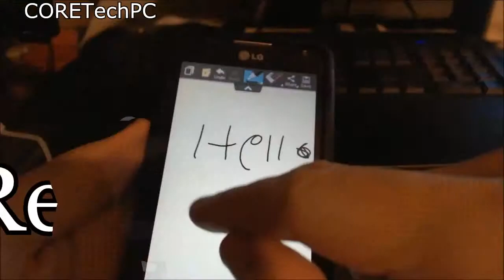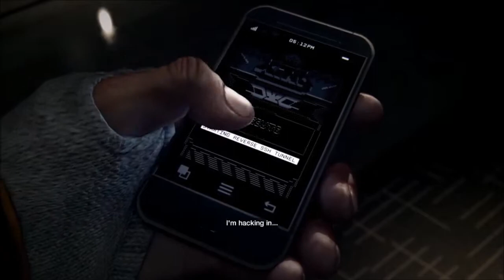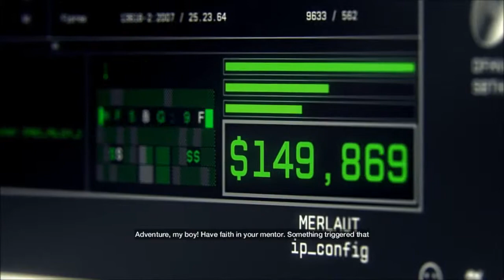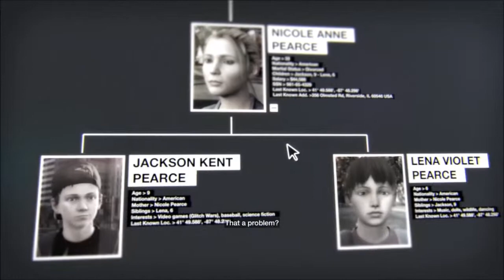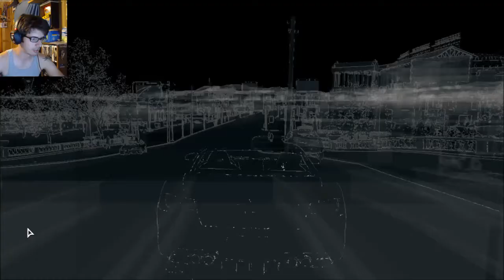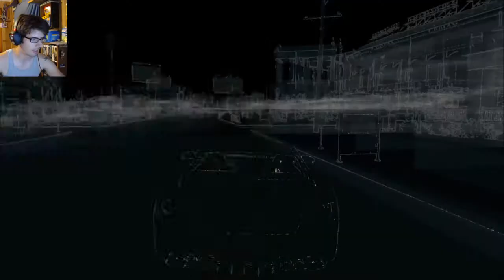Let's Play! Watch Dogs Episode 1 We Are Experiencing Technical Issues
LEt it begin... But wait. FPS CRASH!